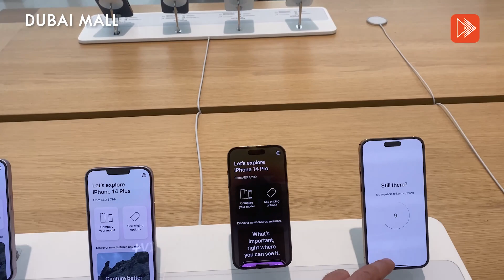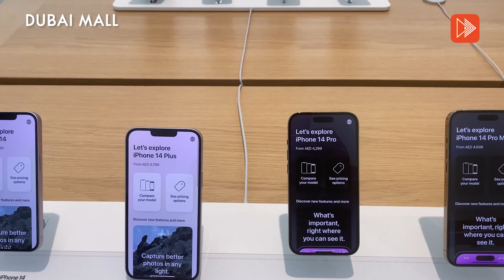DUBAI VLOG | DOWNTOWN KAI BEACH FIRST MOTORS RED DUNE DESERT OLD TOWN | PART 2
Ozcorp'ta bu hafta Eray, Dubai Vlog'umuzun devam bölümü olan part 2 ile en popüler lokasyonları sizlere tanıtmaya devam ediyor. İyi seyirler.